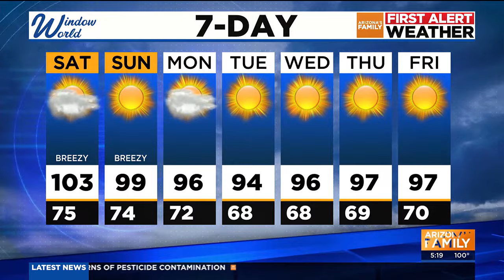Dry weekend expected for Arizona as warm temps stick around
AZFamily First Alert Weather 5 p.m. Update for Friday, 05/17/24